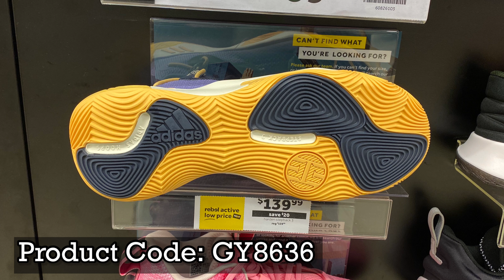Adidas Harden Stepback 3 (Magic Lilac/Shadow Navy/Pulse Amber) - Product Code: GY8636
A quick look at the latest release of James Harden’s subline shoes, the Adidas Harden Stepback 3 Unisex Basketball Shoes in Magic Lilac/Shadow Navy/Pulse Amber colorway which is on sale for AU$ 140 (normally retails for AU$ 160) at Rebel Sports Westfield West Lakes Shopping Centre here in South Australia. Product Code: GY8636